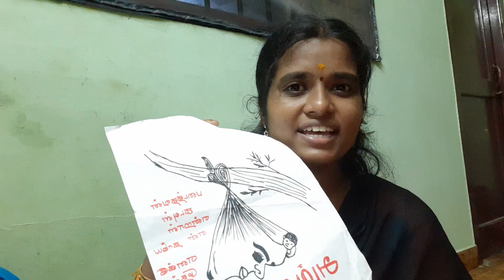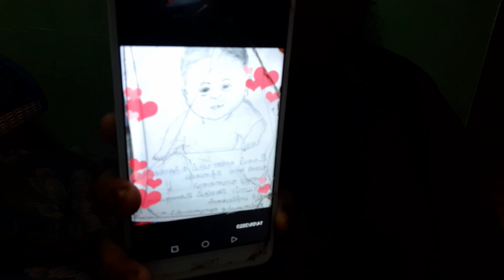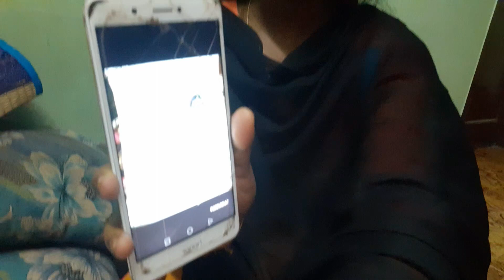என் மகனுக்கான முதல் கவிதை-ivalmanithi-in tamil